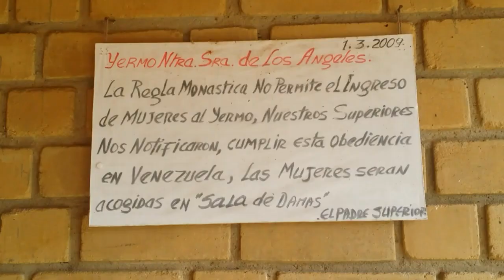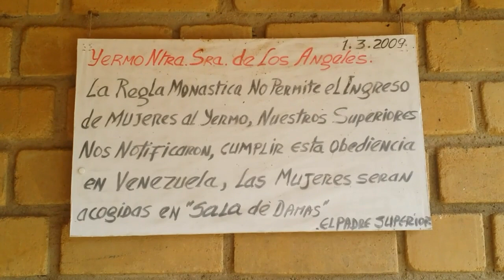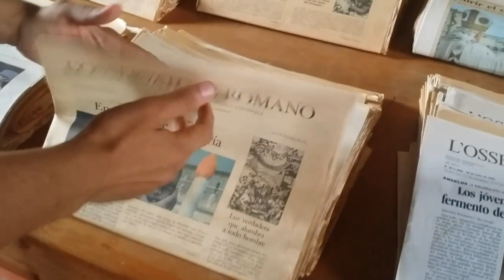Visitando el MONASTERIO de los MONJES CAMALDULENSES de Montecorona en Venezuela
Los monjes Camaldulenses de Montecorona llevan una vida sin distracciones , allá no encontraras tecnología de ningún tipo ellos están apartados del ruido del mundo. Dedicando la mayor parte de su tiempo a la oración continua con Dios, y solo una pequeña parte del tiempo la dedican a los trabajos del lugar como cocinar, limpiar, barrer, etc. Espero te guste Visitando el monasterio de los monjes Camaldulenses de Montecorona en Venezuela.